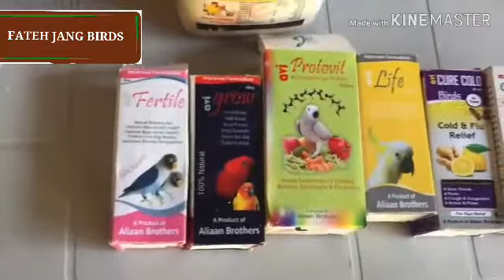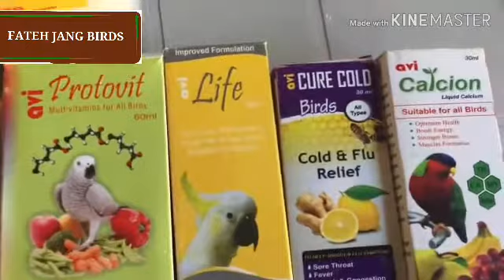Unique calcium block for birds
Sab ko pta hai birds ko calcium ki bohut zayda zarort hoti hai bazar say jo calcium block milty hain un main sirf plastr of pars hoti hai